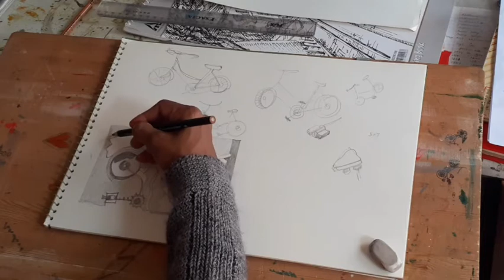14 January 2021(1)